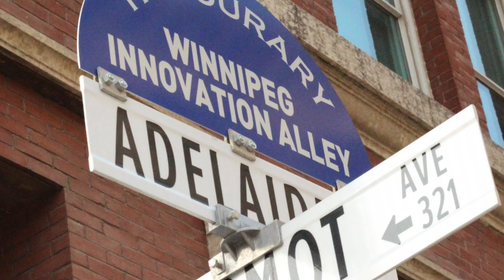Innovation Alley PodCast - Dec 30th, 2015 Dan Blair – RRC Ace Project Space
The IA team sits down with Dan Blair from Bit Space to talk about the Red River College's ACE Project space, where students and businesses collaborate on new technology demonstrations, prototyping for business and the creation of new businesses.